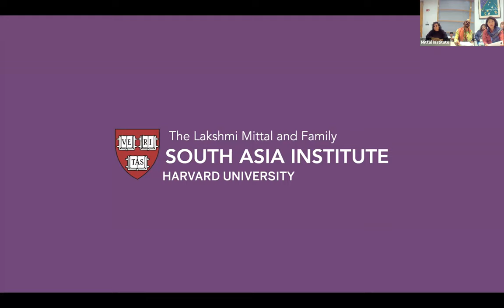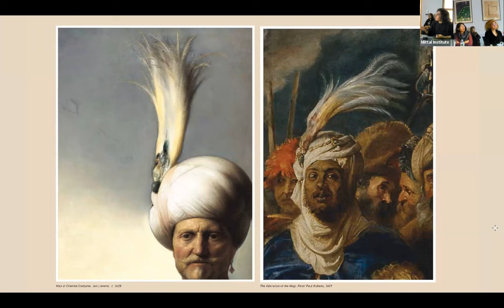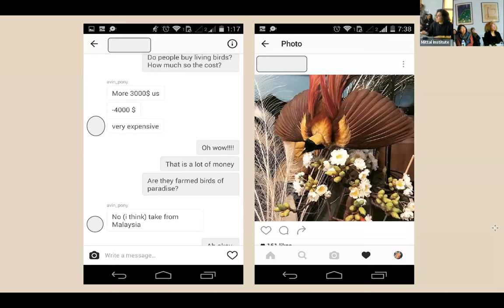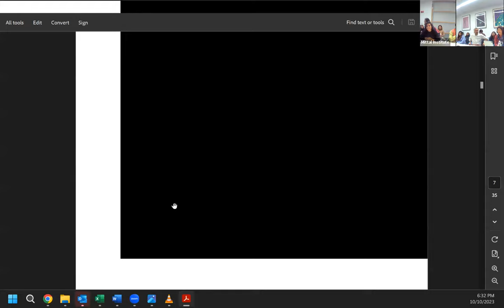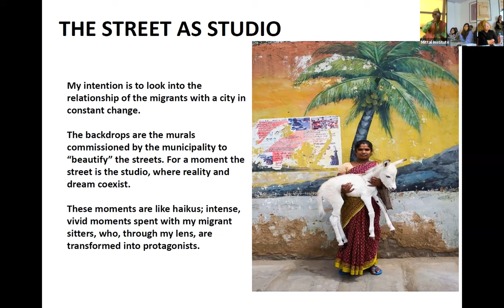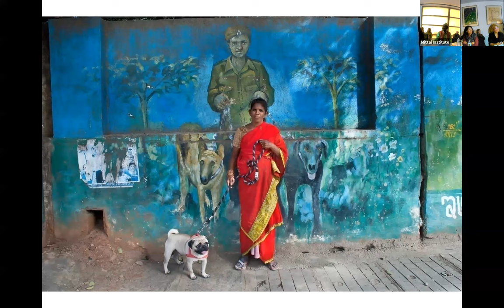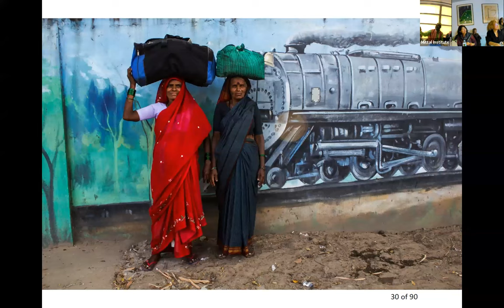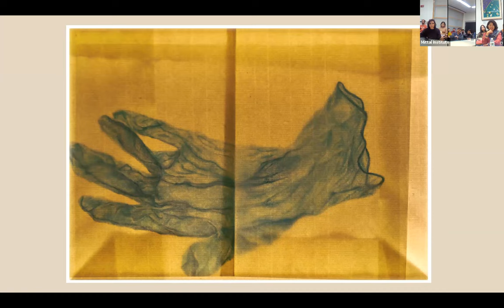Launch of the Fall 2023 Visiting Artist Fellowship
This event marked the launch of the Fall 2023 Visiting Artist Fellowship, starting with a seminar moderated by Prof. Jinah Kim and our two featured artists:

Cop Shiva
“Street as Studio” is a portrait series of migrant workers in Bangalore in front of the city’s painted backdrops where for a moment the street is the studio and reality and dreams coexist.

Garima Gupta
“a/muse/um” is a collection of drawings and texts from this decade spent in and around wildlife markets, documenting trade as well as stories of loss, migration, wants, imagination, obsessions, frivolity and attachment in an ecologically volatile world.

The Lakshmi Mittal and Family South Asia Institute at Harvard University (The Mittal Institute) engages in interdisciplinary research to advance and deepen the understanding of critical issues relevant to South Asia and its relationship with the world.